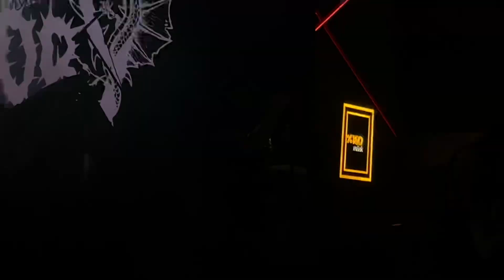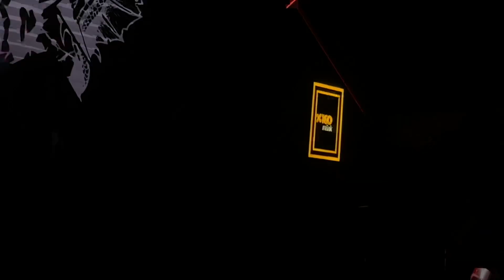Persecutory- Adorned in Primeval Seas | Live in Istanbul at IF Performance Hall 02.06.2024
You're watching Persecutory, a black/death metal band from Istanbul, opening up for Marduk, live in Istanbul IF Performance Hall 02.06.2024